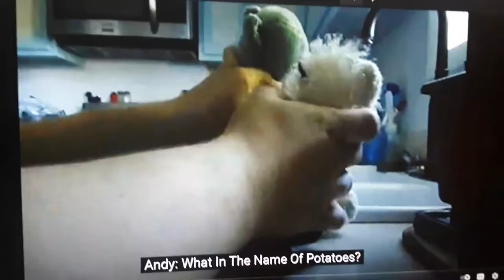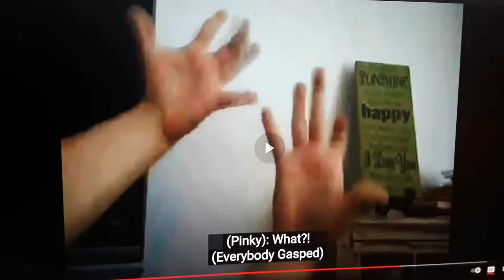Everyone's Reaction to the Brainwashed Marcy (Andre Diaz Crossover)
Dedicated to Pitsada Jattuporn.

Note 2: Here's My 1st Video For Feature of "Detective Conan, Rocky Kwaterner, Freddi Fish 4: The Case of the Hogfish Rustlers of Briny Gulc, Strawberry Shortcake: Berry in the
Big City, Popeye the Sailor, Alva's World, Bugs Bunny Builders, Case Closed: The Fourteenth Target, The Dog & Pony Show, & Lights, Camera, Lexi!". Note 3: Also My 1st Late Video For Feature of "The 6 Ultra Brothers vs. the Monster Army/Hanuman vs. 7 Ultraman, Five Riders vs. King Dark, Harvest Moon: A Wonderful Life & Corn & Peg".